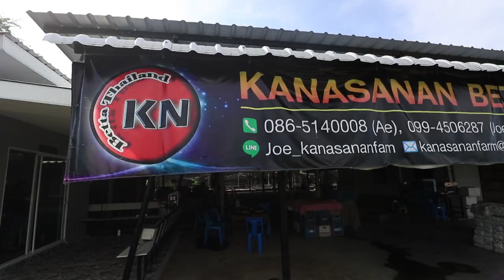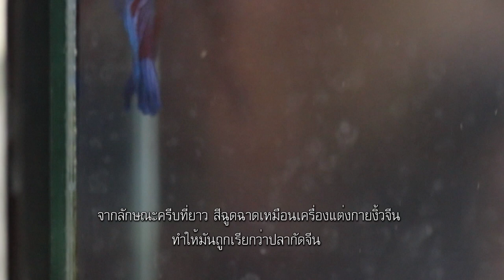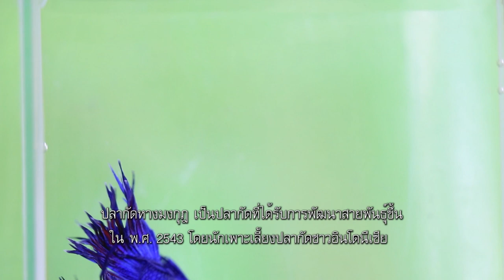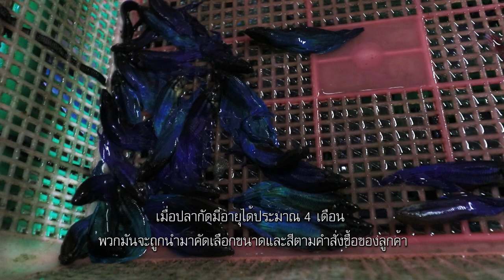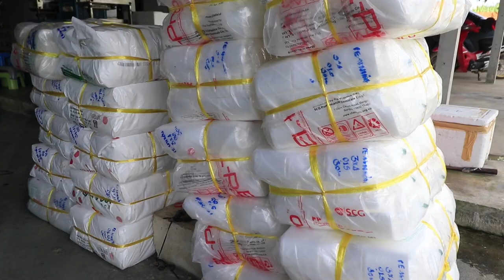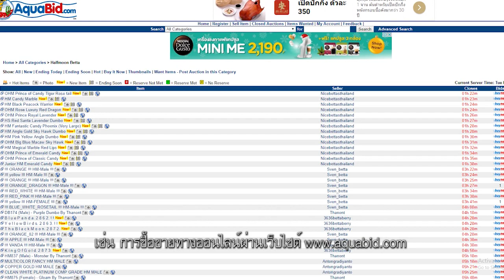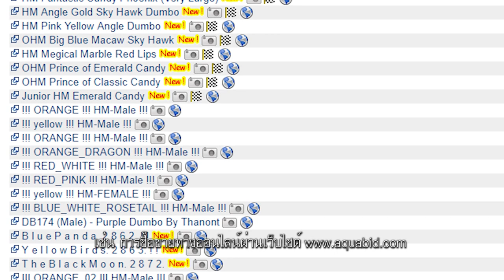Thailand@Large EP. Betta From a Siamese Fighter to an Economic Fish